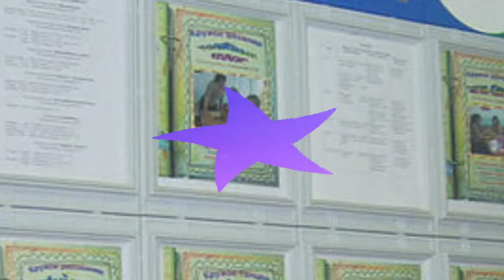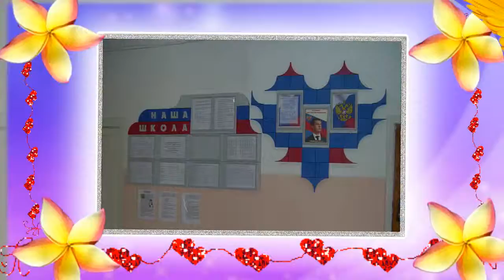ФОТО И ВИДЕО ОБРАБОТКА